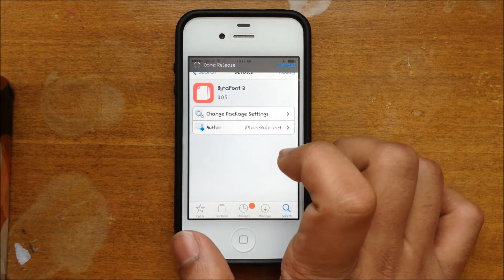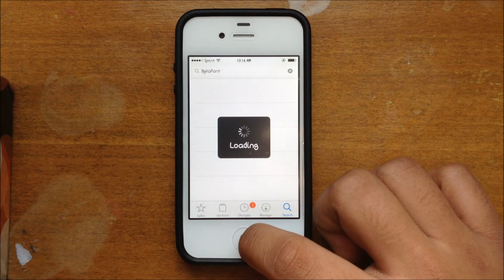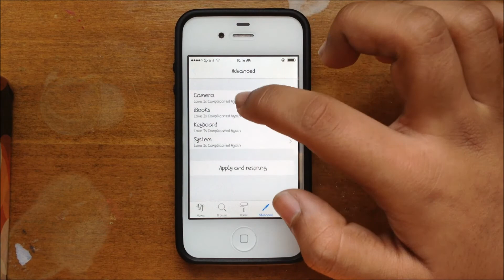How To Change Your Font On iOS7 (BytaFont2)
What is going on everyone? Today, I have a quick video to show you how to change your phone on your iPhone or iPod.

There's not much to say here, the video explains it all. I hope you like the video and please leave a sub.